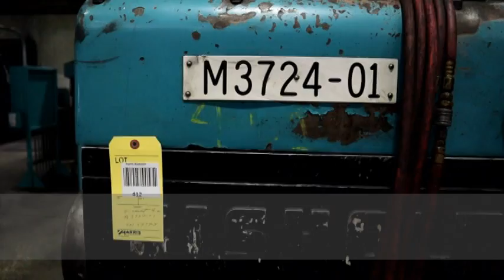Gisholt 4L M3724 01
Gisholt 4L Turret Lathe